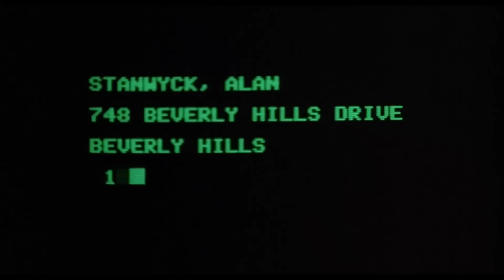God Don Don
Fletch Airport scene!